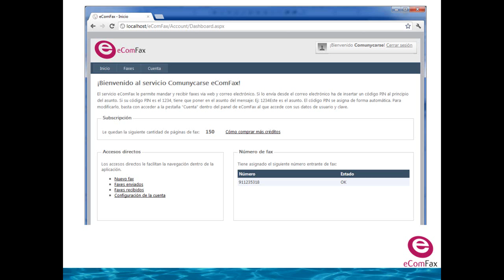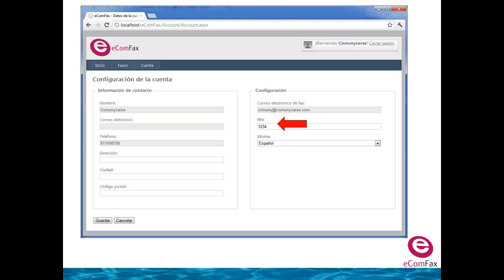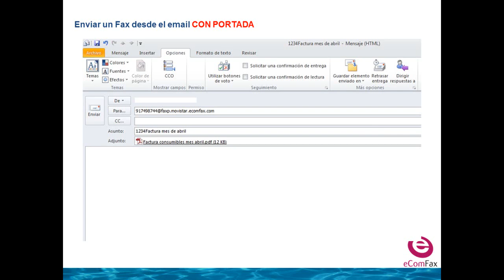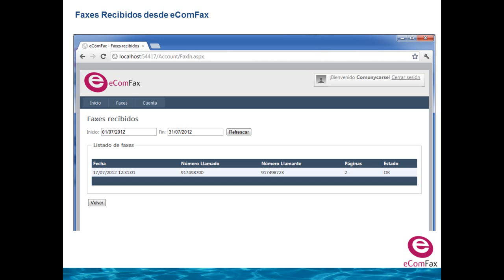eComFax para Aplicateca